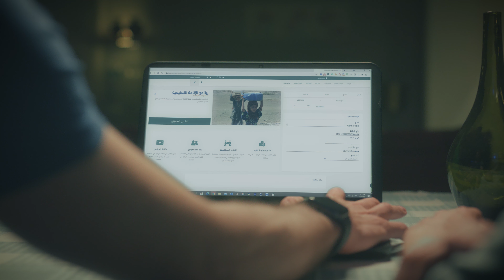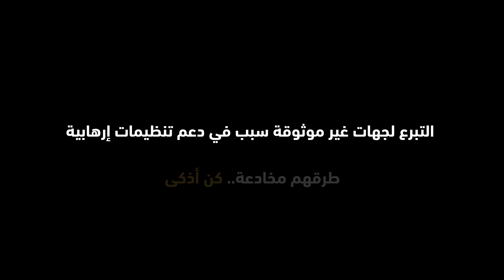تستغل المنظمات الإرهابية حسّك العاطفي للترويج لمنصات تبرع وهمية